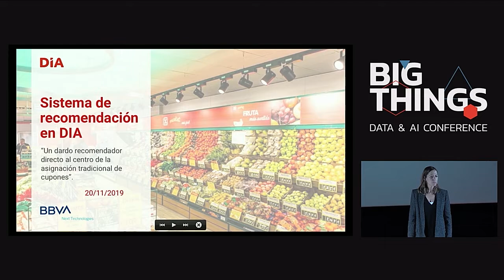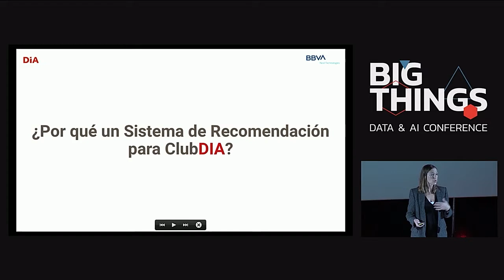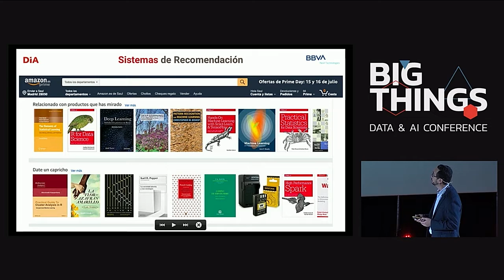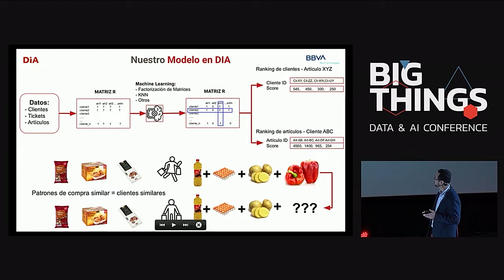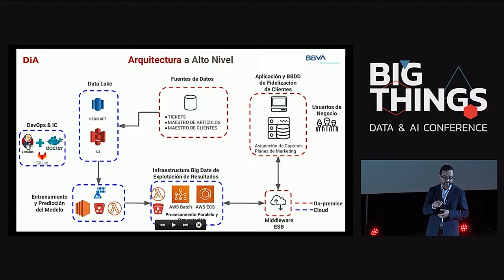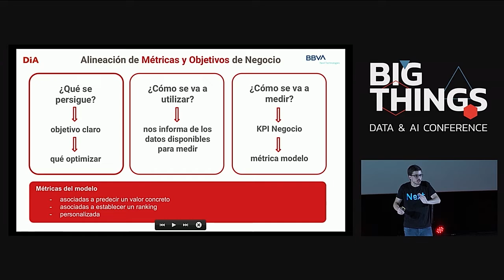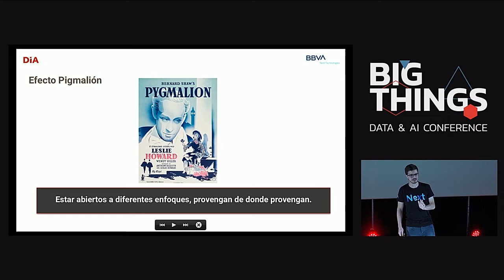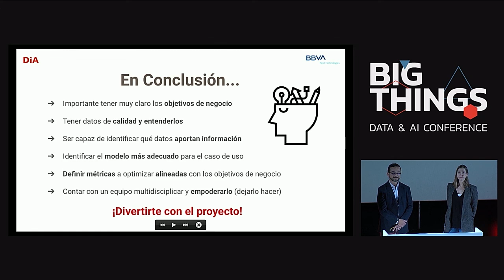A Recommender Dart straight to DIA’s Coupon Assignment Heart by Maite Alvarez & Saul Lugo [Spanish]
DIA Group Loyalty Program has been applying personalized promotions over the last 20 years to millions of customers given their individual item consumption. These promotions are based on both items that customers usually buy or don’t buy but should be prone to buy. The goal is to achieve through our customers satisfaction a consistent increase in sales in the medium and long term.

Session presented at Big Things Conference 2019 by Maite Álvarez, Product Owner of Big Data projects at DIA Group,  Guillermo Fernández, Data Scientist at BBVA Next Technologies and Saúl Lugo, Lead of the Data Science Team at DIA Group.

20th November 2019
Kinépolis, Madrid